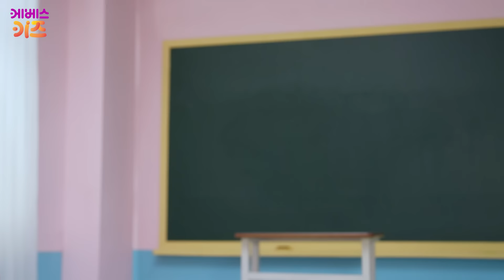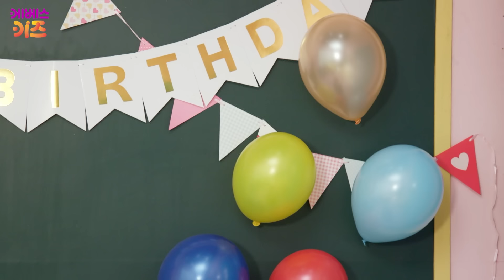나도 생일인데... 내 생일 안 챙겨주는 친구들ㅜㅜㅣ최악의 생일 파티ㅣ친한 친구 민쩌미ㅣKBS 231221 방송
💜친한 친구 민쩌미, 매주 금요일 오후 4시에 업로드 됩니다!💜

친한 친구 민쩌미 38편
내 생일만 안 챙겨주는 친구들...
서러워서 못 살겠쩜...ㅜㅜ